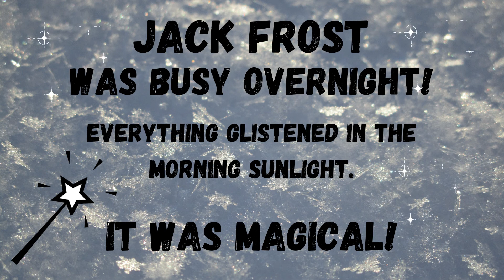Vlogmas 2021 Jack Frost Magic Holiday Calm Day 8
This wasn't my planned video for today, but when Mother Nature decided to bless the morning with such beauty, I had to grab my camera and capture it quickly. I hope this brings a little bit of calm to the hustle and bustle of the holiday season. Wishing you and yours a Blessed Holiday Season.